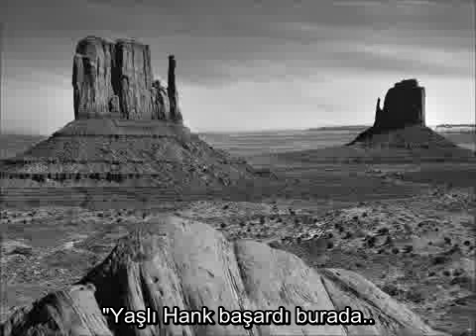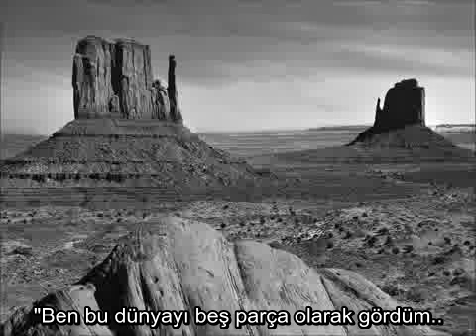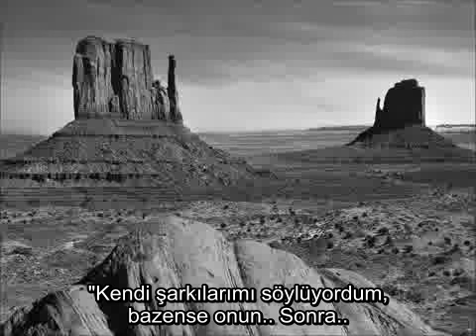Waylon Jennings - Are You Sure Hank Done It This Way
Çeviri:ironicl3